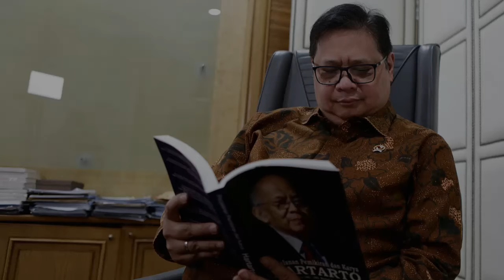Profil Airlangga Hartarto, Penerus Ideal Jokowi!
Sepak terjang Airlangga Hartarto diberbagai bidang, menjadikannya calon presiden yang diunggulkan dalam meneruskan kinerja Presiden Jokowi pada Pilpres 2024 mendatang.

Menko Perekonomian itu sangat layak memimpin Indonesia. Hal itu berkat pengalaman dan kinerja beliau selama ini. Baik di bidang politik, pemerintahan dan organisasi kemasyarakatan hingga organisasi profesi.